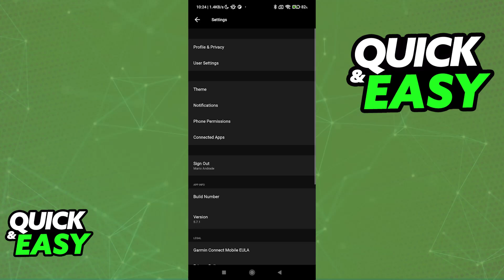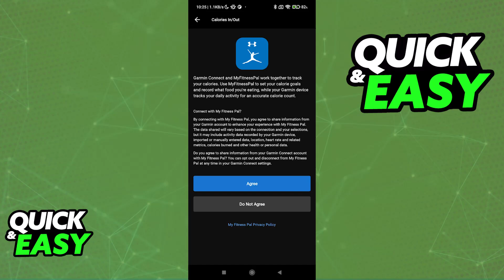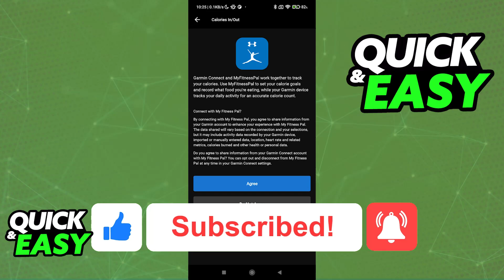How To Connect Garmin to Myfitnesspal (2025) - Step by Step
I will solve your doubts about how to connect garmin to myfitnesspal, and whether or not it is possible to do this.

I hope I have helped you with the video!